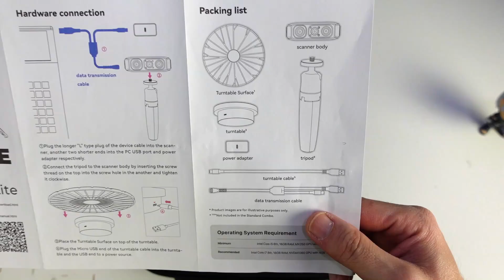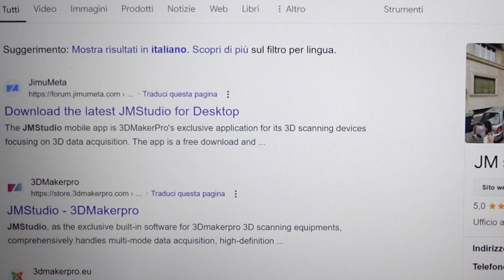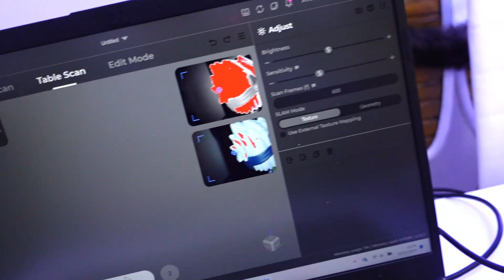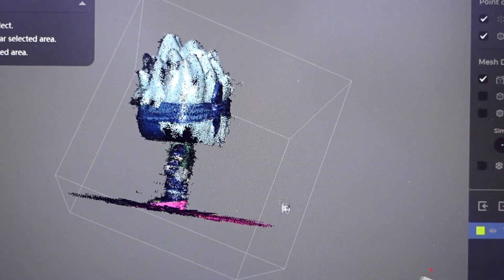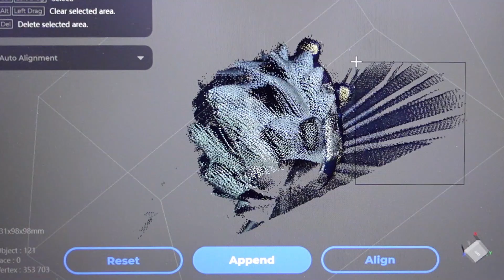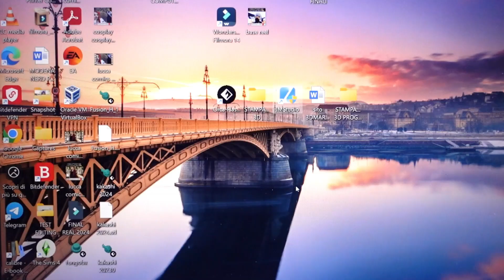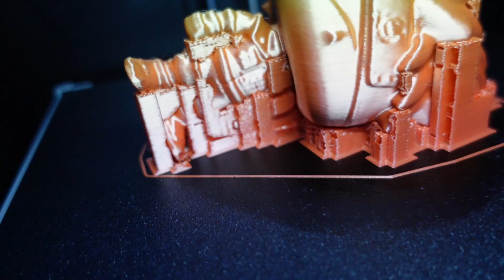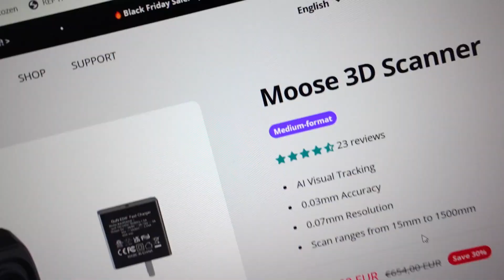3DMAKERPRO MOOSE scanner 3D smart recensione unboxing test scansione 3d tutorial software JMStudio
SCHEDA TECNICA
Tecnologia a LED Blu / Accuratezza 0,03mm / Risoluzione 0,07mm / Colore a 24bit / Modulo Ottico Anti-Vibrazione / Funzione Re-Scanning / Range di Un Singolo Frame: 200x100mm / Distanza Consigliata: 150-400mm / 10 fps / Dimensioni Oggetto Consigliate 15-1500mm / USB 2.0 / Output Format: OBJ, STL, PLY, ASC

EXTRA & PARTICOLARITA’
- Modalità di scanner “a mano” e da tavolo
- Integra l’AI sia durante la scansione che durante l’editing
- Tecnologia Marker Free
- Correzione degli Errori Smart
- Allineamento Automatico (disponibile anche manuale)
- Software OTA gratuito JMStudio

DIMENSIONI
120 x 60 x 35mm

DOTAZIONE BASE
1x Moose Scanner
1x Caricatore GaN 65W
1x Cavo Dati

●▬INDICE ▬●
0:00 INTRODUZIONE
2:03 UNBOXING
4:21 TUTORIAL SCANSIONE
10:34 RISULTATO FINALE